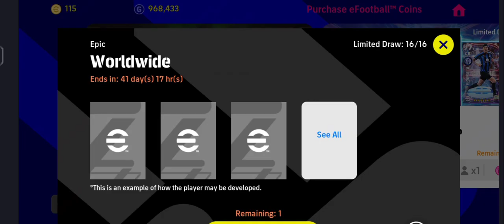Epic Worldwide Pack Opening Tricks in eFootball 2023 🔥 efootball 23 mobile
efootball 2023 best goals and skills
efootball 2023 mobile messi
top goals of the week efootball 2023 mobile
best goals of the week efootball 2023 mobile
pes 2023
worldwide pack opening in efootball
Epic  Worldwide Pack opening tricks in efootball 2023
efootball with bunny
Pes bunny
Football bunny

We'll be bringing you regular updates, gameplay tips, tutorials, and much more.